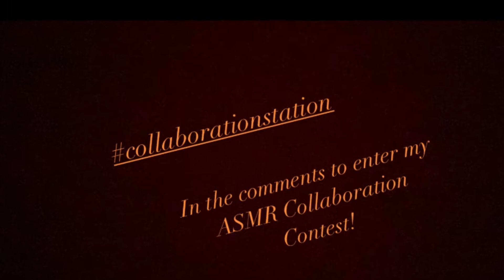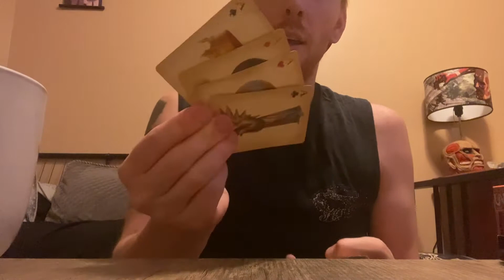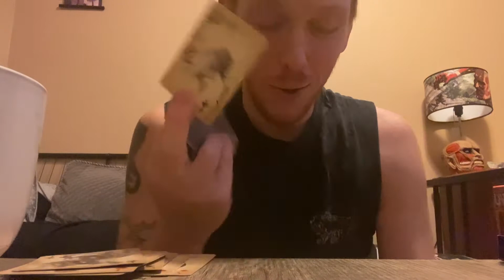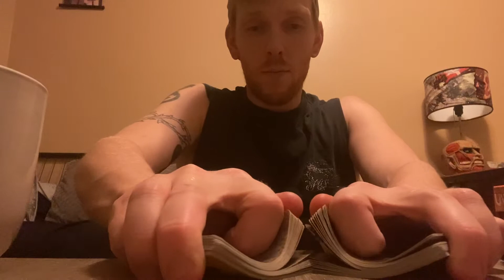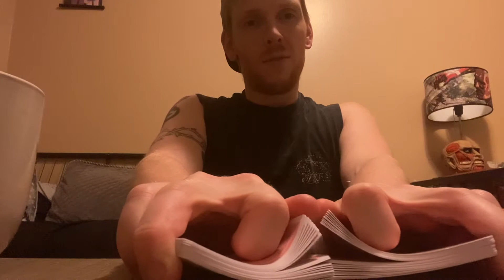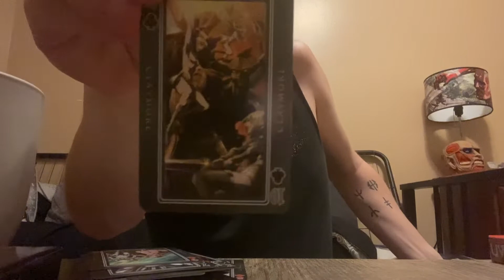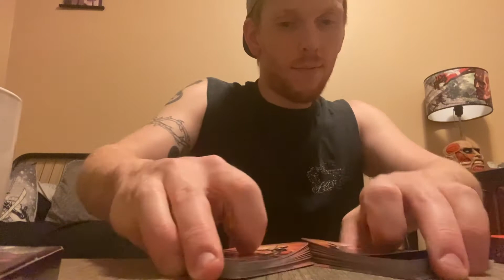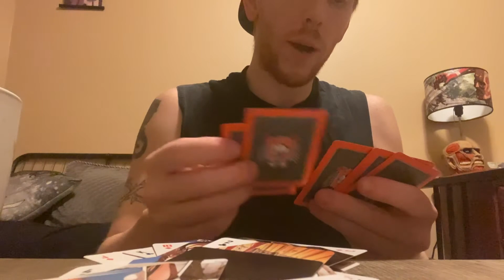Playing Card Sounds & Hand Movements ASMR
Contest details! 😁 if you haven’t checked it out, here is a chance to win a spot on my featured channels section of my page & a collaboration with me! 😁

Hope you all enjoy my playing card collection, love the sound of cards being played with, hope you all do too 😊